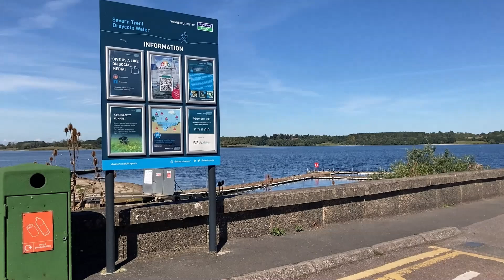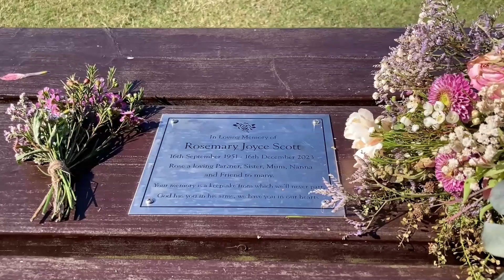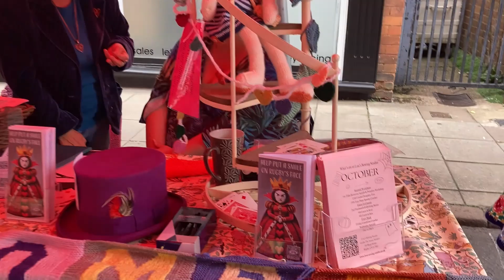Mini Vlog ~ A Lovely Walk and Launching a Community Event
A bonus vlog from me to you! What awful weather we have had today, very different from the start of the week...